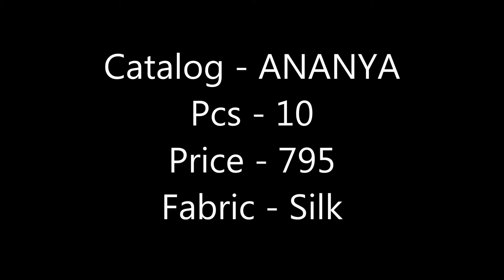ANANYA | LT FABRICS | COTTON SILK SAREE | FANCY COLLECTION | PARTYWEAR SAREES | ETHNIC COLLECTION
Catalog - ANANYA
Pcs - 10
Price - 795
Fabric - Silk